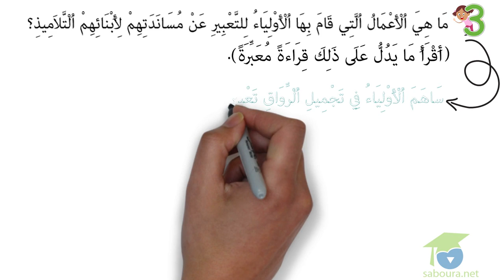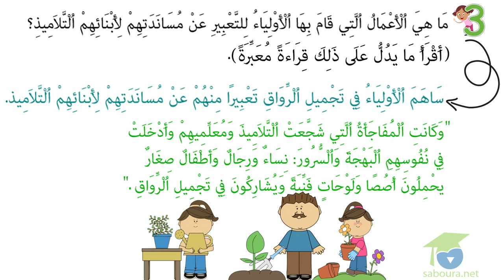1- ليكن هذا مشروع قسمنا